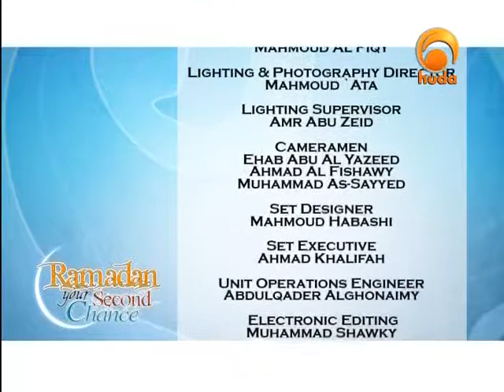Ramadan Your Second Chance 18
"Ramadan Your Second Chance" is a TV program presented by Sh. Karim Abu Zeid, who guides the viewers to the blessings & benefits that can be achieved from the month of Ramadan.